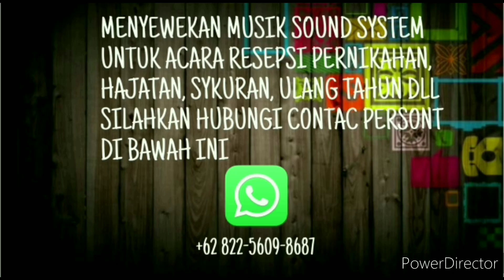Bapatempak||Voc. Ifit Manjul||the wedding Risa & Solihin||DEsa Tumbang Panggo